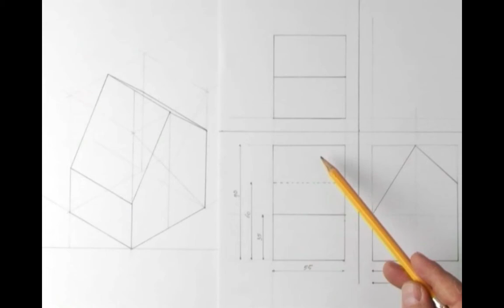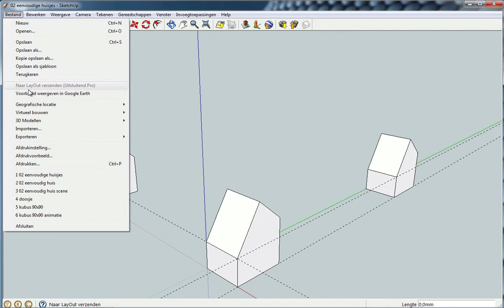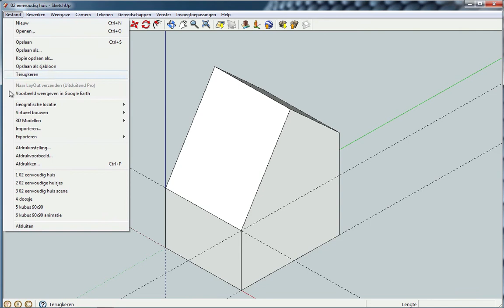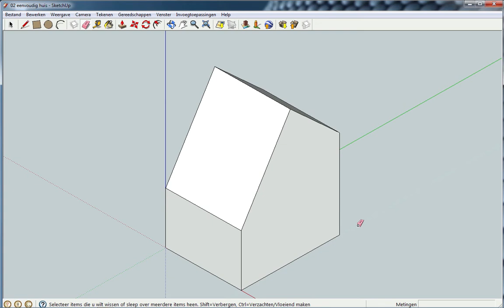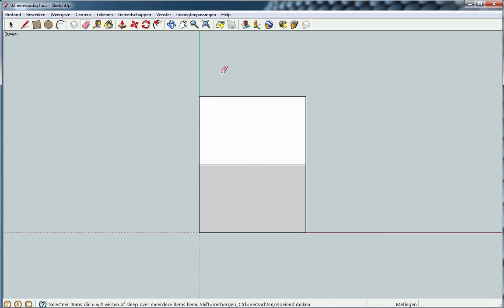SketchUp 04 perspectief, parallelle projectie en aanzichten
Verschillen tussen perspectief en parallelle projectie.